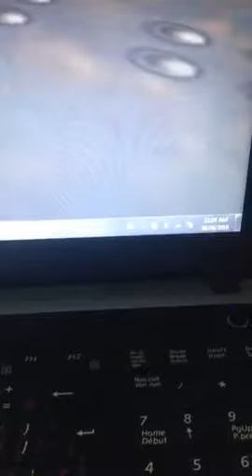Trolling in the factory episode 15 part 1 a mouse plus scooby do equals greening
Hey there toons in this series we try to ditch or green toons so in the end they get little or no credit